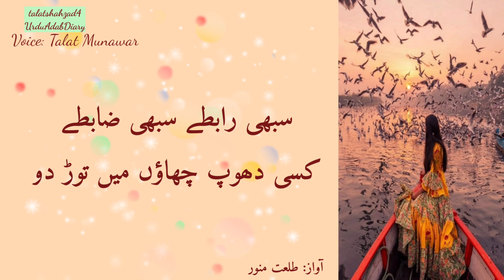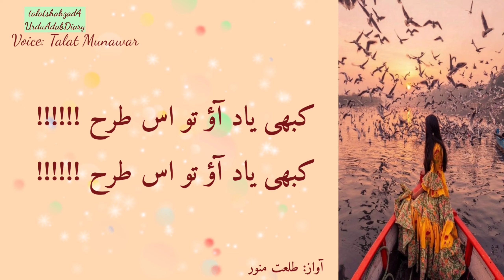Best Urdu Poetry|Sad Poetry |Hindi Poetry| New Poetry in Urdu 2021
Best Urdu Poetry Collection Line|Sad Poetry| Best Poetry in Urdu |Urdu Sad Love Poetry|Bewafa Poetry

Best Urdu Poetry Collections Present: 2 Line Sad Poetry | Best Poetry in Urdu | New Sad Poetry | Urdu Sad Love Poetry | Bewafa Shayari 2021

Voice By: Talat Munawar

Edit By: Talat Munawar

Producer: Talat Munawar

Production: Talat Munawar

I am Constantly Working Hard On Making The  ''Best Urdu Poetry Collection'' Better &  More Entertaining For You. I Need Your Constant Support To Get Going.